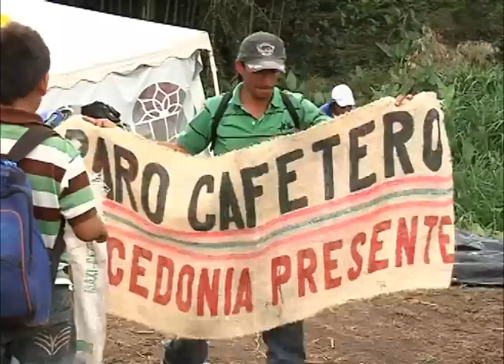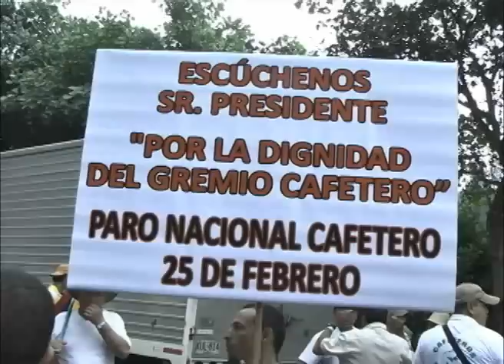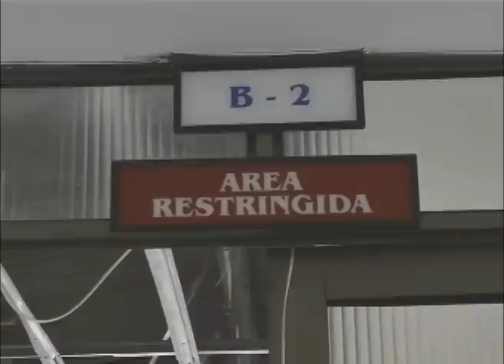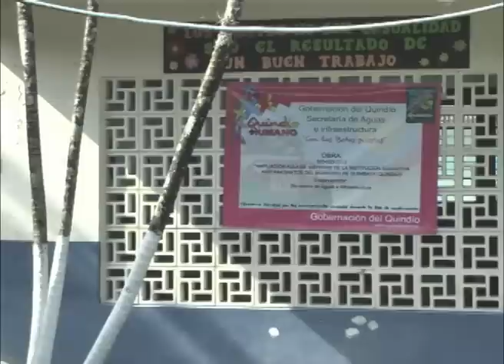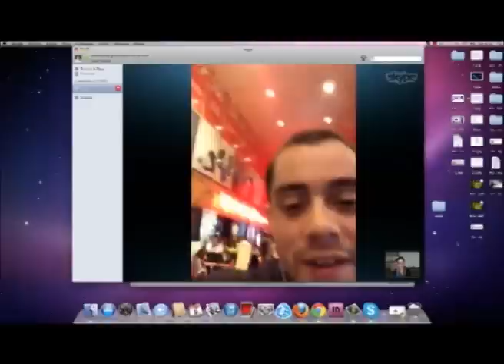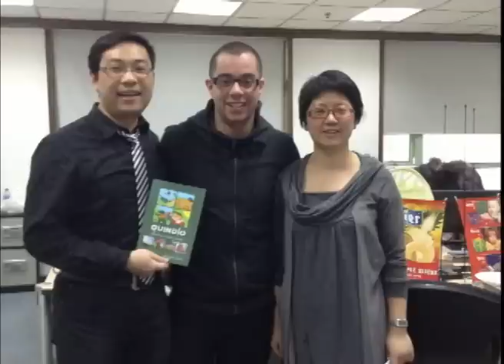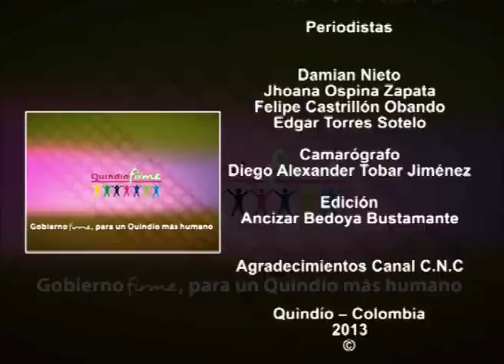Programa Institucional Quindío Firme del 14 de marzo de 2013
Programa Institucional Quindío Firme
Gobernación del Quindío
14 de marzo de 2013